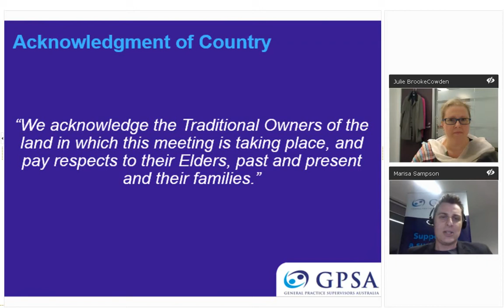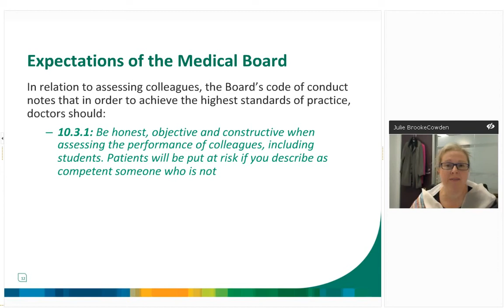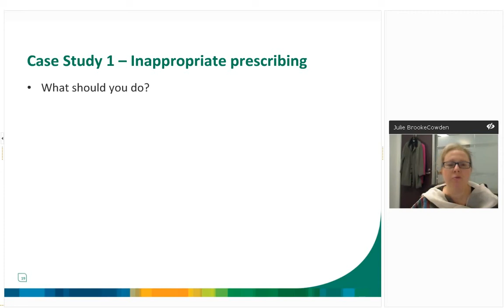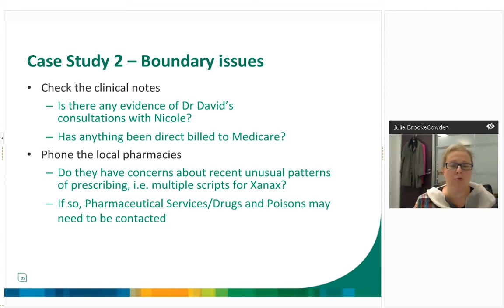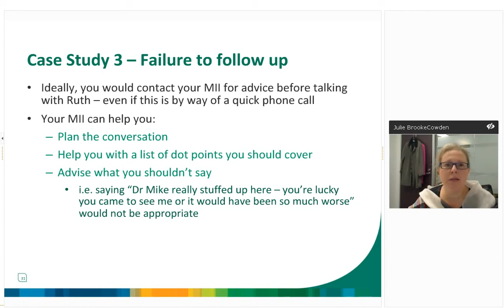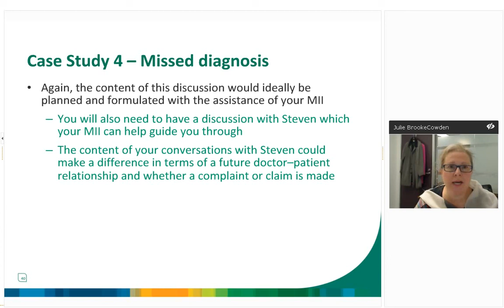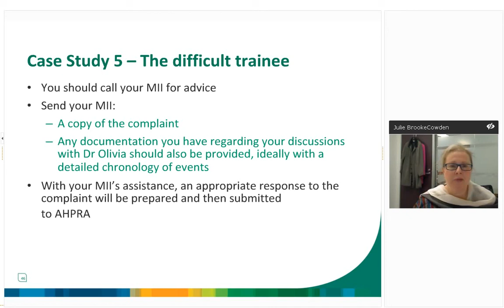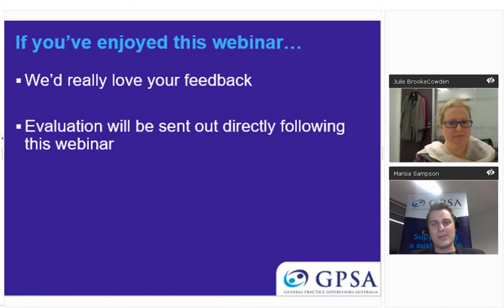Medico legal Matters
The role and responsibility of a GP supervisor regarding Medico-legal matters may be daunting at times, here Julie Brooke-Cowden discusses this and how to identify potential risks and formulate strategies to address these risks